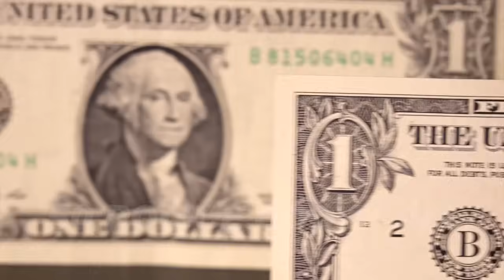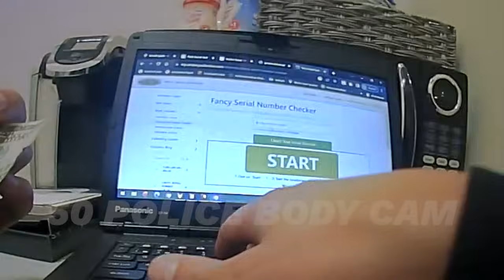Why You Shouldn't Steal & Counterfeit, Then Blame Your Mom Police Body Cam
On November 11, 2023, police in Bloomingdale, Illinois, were dispatched to the local Meijer store to assist with a shoplifter who also passed a counterfeit $100 bill.

50 Police Body Cam (that’s “five-oh”) is an educational resource for viewers to witness the real-life situations faced by the men and women of law enforcement.

Body cam footage is only obtained legally through the Freedom of Information Act directly from the issuing agencies and edited for time, clarity, privacy, and content. We aim to maintain an unbiased look at events and urge viewers to remember that all suspects are innocent until proven guilty in a court of law.  At no time is our intention, ever, to glorify the use of force or violence or to mock victims, officers, or suspects.  Our wish is compassion for all parties involved.

Thank you to our viewers and subscribers, and extra special thanks to the hard working men and women of law enforcement who make this content possible.

Links

Info Song:  "Arms Dealer" by Anno Domini Beats